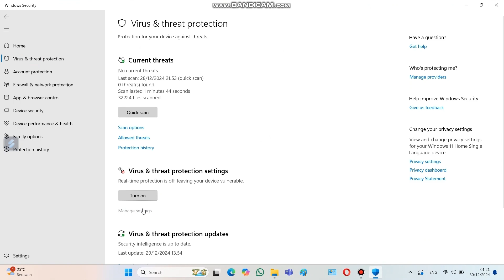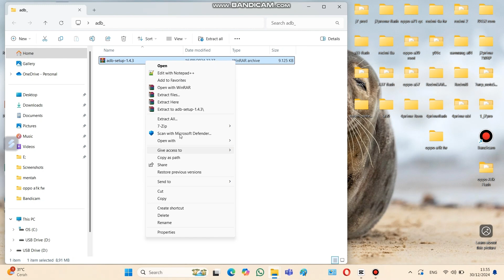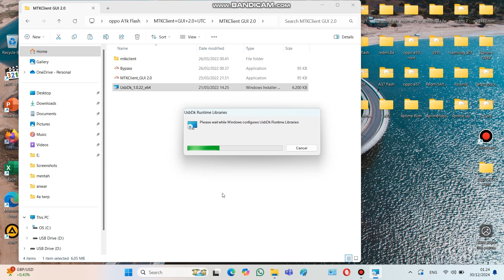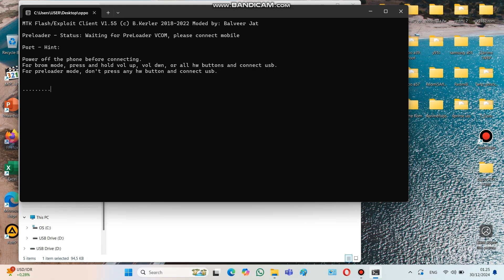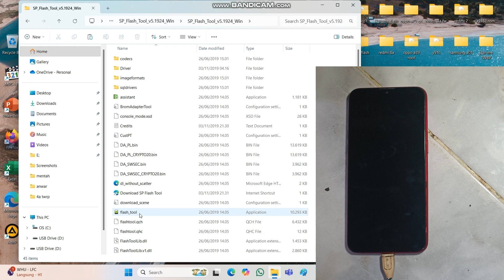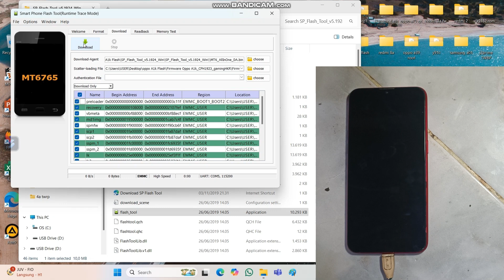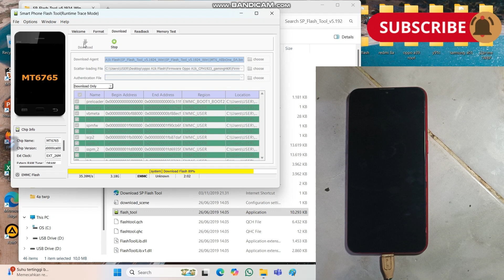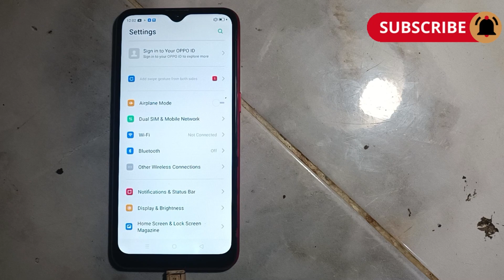Cara Flash Oppo A1k cph1923 via tool gratisan anti error anti gagal dijamin berhasil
Cara flash Oppo A1k CPH1923 via tool gratis tanpa auth dan tanpa DA untuk memperbaiki berbagai masalah bootloop, mentok logo, stuck logo, error sistem, aplikasi berhenti, softbrick, dan mati total.
Tutorial ini dijelaskan langkah demi langkah, aman untuk pemula, dan 100% berhasil.

Upgrade Oppo A1k dari android 9 ke Android 10 menggunakan Rom Realme UI cek videonya disini

Link Download
adb setup